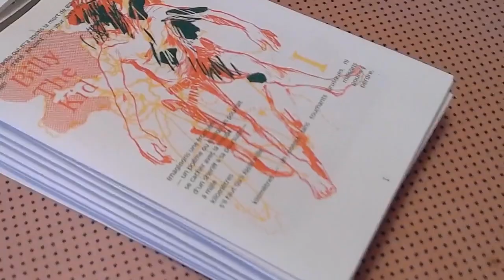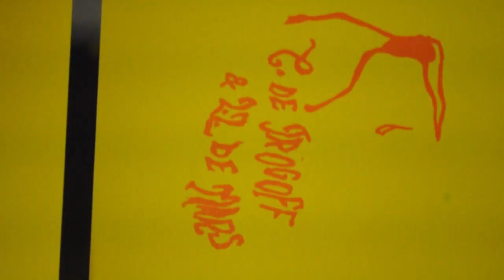Billy the Kid - C. de Trogoff, L.L. de Mars, Jack Spicer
un livre illustré en couches croisées de C. de Trogoff & L.L. de Mars sur un poème de Jack Spicer. réédition, en plus grand format, d'un livre épuisé depuis 2015.